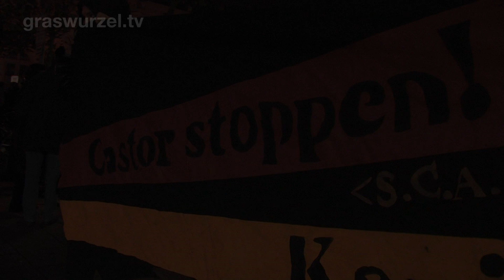Castor 2008: Kundgebung Lüneburg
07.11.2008 Anlässlich des Todestages von Sebastien Briat versammelten sich rund 500 Menschen auf dem Bahnhofsvorplatz in Lüneburg.

Der Film ist Teil der Dokumentation der Proteste gegen den Castor Transport aus dem französischen La Hague in das niedersächsische Gorleben im Jahr 2008.